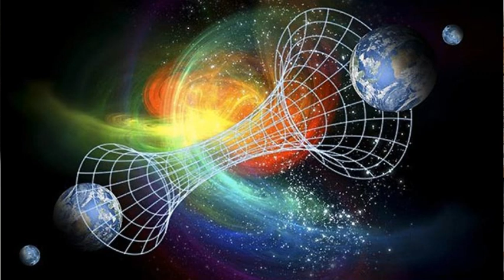Presentation formation oracle2019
R Gandon et I Jenny vous présentent la formation à l'oracle quantique